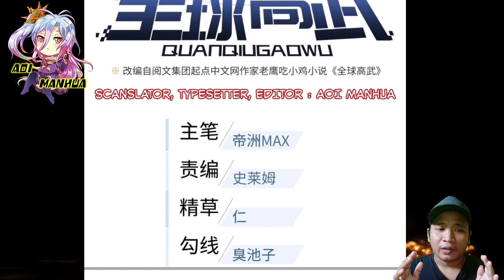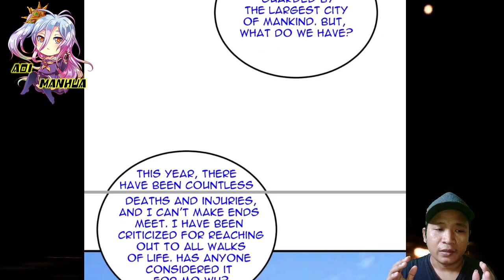[ENGLISH] Deputy Commander Military Department ~ Global Martial Arts Chapter 183 ~ Aoi Manhua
COPYRIGHT / LICENSING